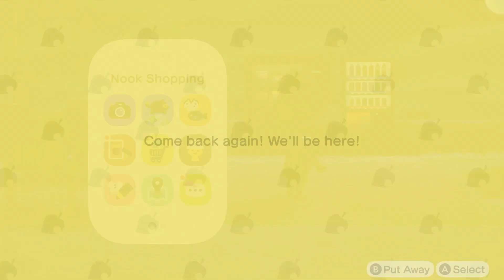Selling all of my hoarded fish to CJ! Animal Crossing New Horizons!